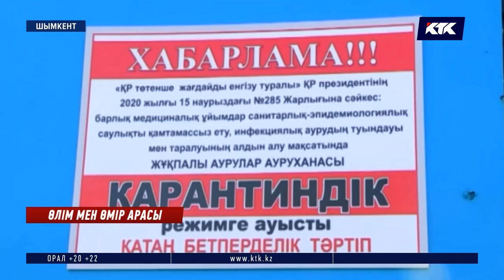Елдегі жағдай: Коронавирус бес адамның өмірін жалмады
Қауіпті кесел тағы 5 адамның өмірін жалмады. Олардың екеуі – Алматы, біреуі – Шымкент қаласының тұрғындары. Нұр-Сұлтанда қайтыс болған тағы біреу Ресей азаматы екен. Ал бесіншісі Маңғыстау облысында әскери қызметкер болған. Сонымен ел аумағында қауіпті кеселден көз жұмғандар саны 25-ке жетіп отыр. Бүгін дерт жұқтырған тағы 50 шақты адам тіркеліп, жалпы індетке шалдыққандар 2 жарым мыңға жуықтады.